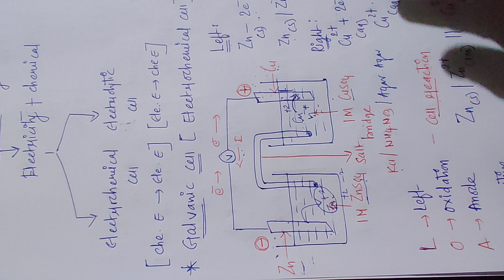Electrochemistry Ep 1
Galvanic cell